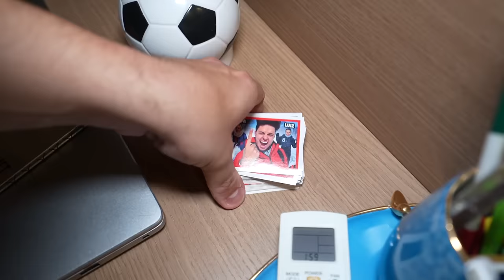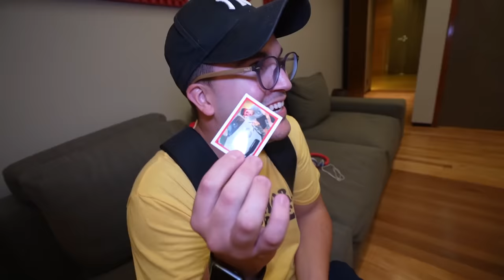PASSEI A NOITE NA CASA DE UM INSCRITO SEM ELE SABER!